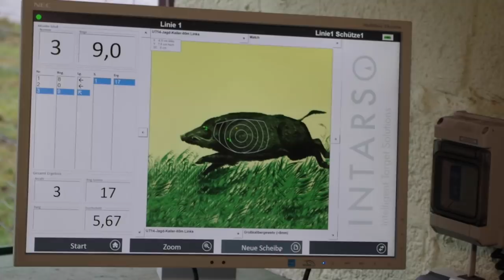YouTubers go Wild Boar Hunting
Lots of well-known hunting YouTubers get together in a German forest for a driven hunt. Paul Childerley is here for Fieldsports Channel, Kristoffer Clausen has come from Norway, Pierre Norberg from the Jakt är Jakt channel in Sweden is here, as is  Ulrik Orskov, who is Danish with an Australian accent. They are shooting wild boar, mouflon, red and roe deer, and foxes. It is the Zeiss Media Hunt 2018 - a superb two days in the Laubach Forest celebrating the best of German driven hunting.

Wild boar were once native to Great Britain but became extinct more than 300 years ago. Following escapes or deliberate releases from wild boar farms from the 1980s, they have now established breeding populations in the wild including Kent and East Sussex in the South-East of England, Dorset, Devon and the Forest of Dean in the South-West, and parts of Scotland. DEFRA estimates the current population at around 500 in the established colonies. Local wildlife managers estimate it at nearer 5,000.

Wild boar are omnivorous and approximately 400 species of plants and animals have been reported to be part of their diet. Their habit of rooting through the floor of woodland and pasture leaves a clear indicator of their presence. They will take both eggs and nestlings of ground-nesting birds and can damage crops, gamebird release pens and game feeders. Damage to agriculture can also be extensive and concerns have been raised regarding collisions with traffic. Boar have no natural predators in the UK meaning culls are necessary to control population growth.

Wild boar are susceptible to the same diseases as domestic pigs and therefore have the potential to spread infectious disease such as swine fever, foot & mouth and Aujesky’s disease (Gow, 2002; Natural England, 2007).